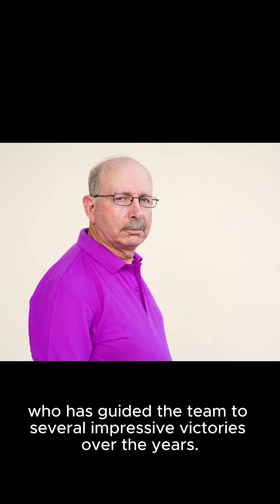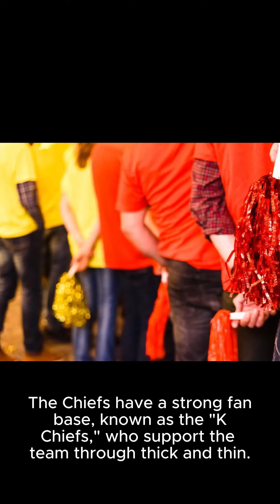"Exploring the Mysteries of the Universe: A Journey Through Space and Time 🚀🌌"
🌠 Embark on an awe-inspiring journey with us as we delve into the wonders of the universe! From distant galaxies to the mysteries of black holes, join our cosmic exploration to unlock the secrets of space and time. 🚀✨

🔭 In this captivating video, we'll take you on a visually stunning voyage, exploring celestial phenomena, the birth and death of stars, and the mind-bending concept of space-time. Get ready for a cosmic adventure that will expand your understanding of the vastness that surrounds us.

🌌 Don't miss out on this cosmic odyssey – hit play, and let the mysteries of the universe unfold before your eyes. 🌟👽